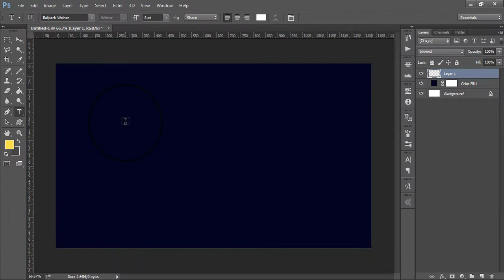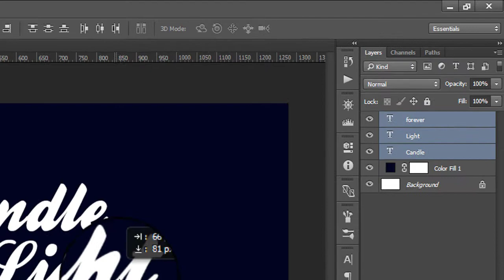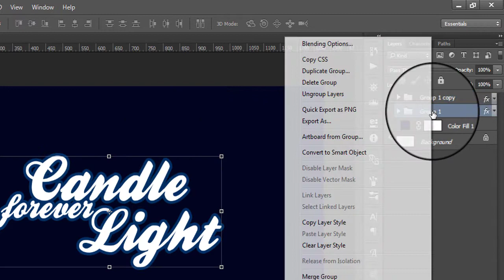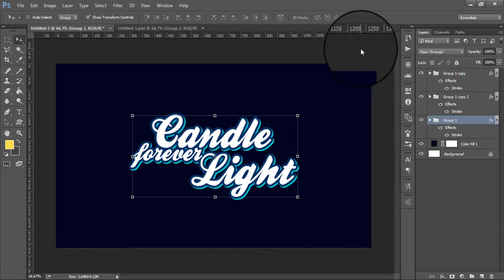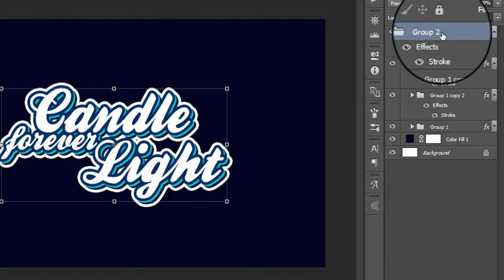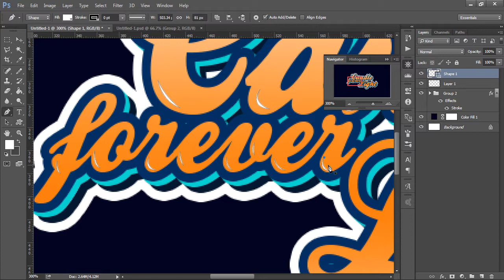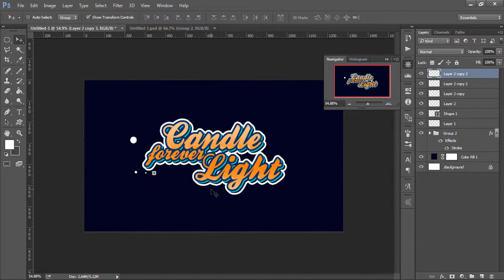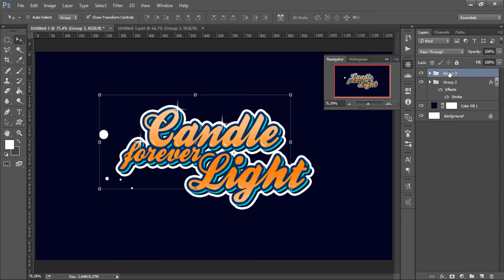how to create colorful text effect in photoshop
Hey Everyone,
In this Photoshop Tutorial, we will learn how to create a Colorful Text Effect in Photoshop using some really easy steps. its gonna be a super simple yet very useful tutorial and I hope you will learn something new today. This tutorial will also cover topics like how to use layer styles in photoshop, how to use gradients in photoshop.